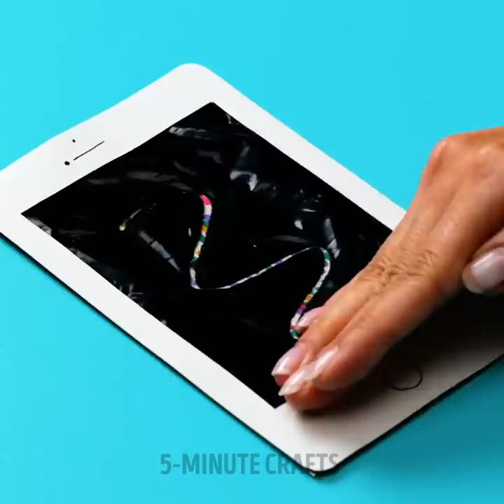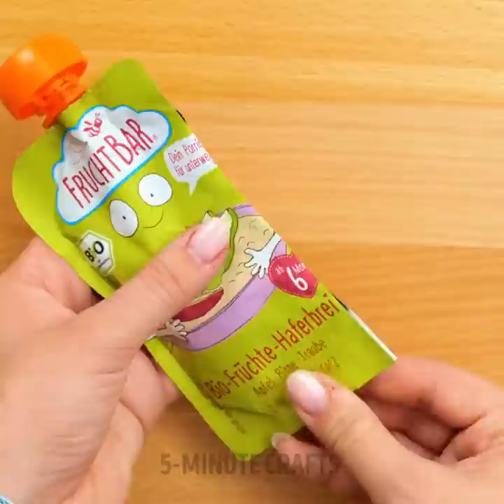HOW TO STOP BEING AFRAID OF DOCTORS | Useful Parenting Hacks And Smart Gadgets For Clever Parents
TIMESTAMPS:
00:00 Cute heart band-aid print
00:54 How to give medicine to kids
01:58 Healthy sweet popsicle
03:03 DIY mini water dispenser for kids
04:35 Giant pop it candy